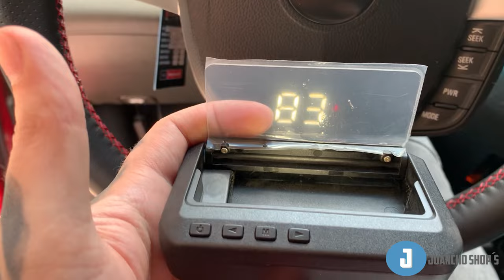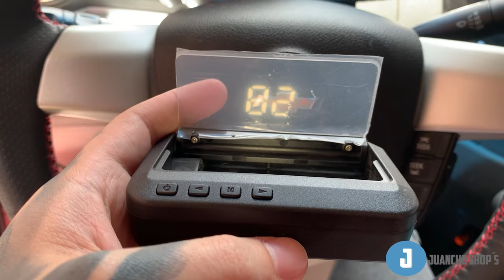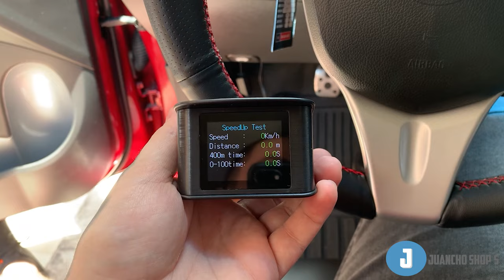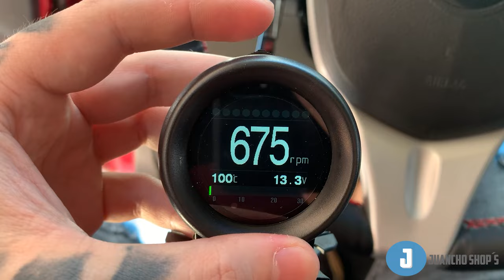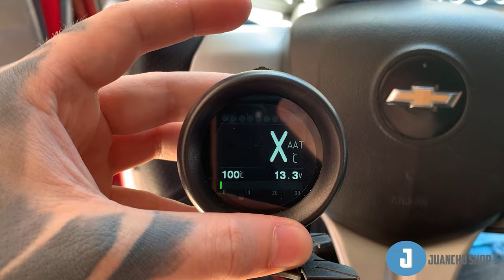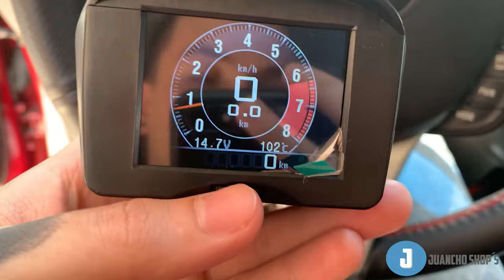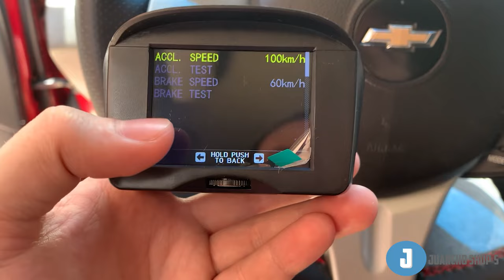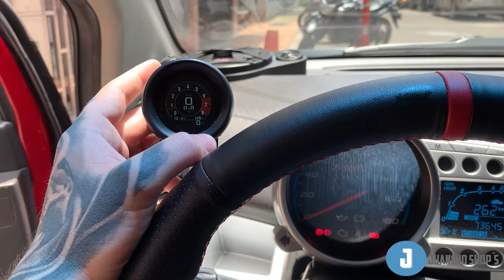Relojes de Protocolo OBD2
De fácil instalación en carros modernos, sin necesidad de dañar cables ni mangueras y con la información en tiempo real desde la misma computadora.